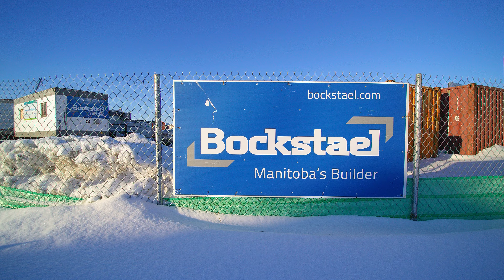École Sage Creek School Video 2: View from East to West